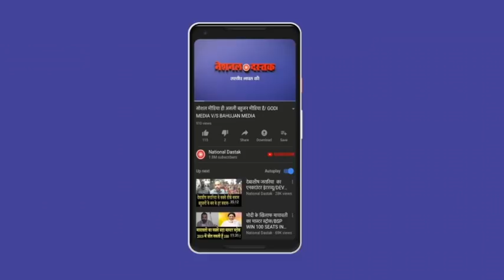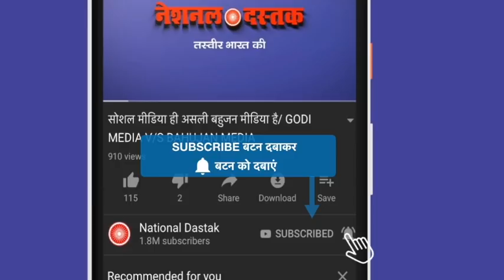SP सांसद का 10% आरक्षण पर बड़ा हमला/ DHARMENDER YADAV ON 10% RESERVATION